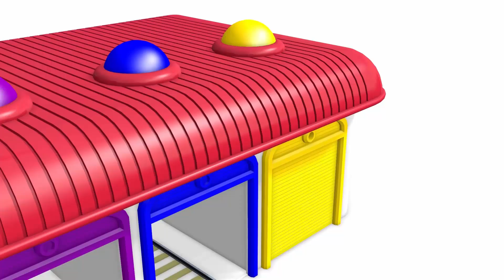Best Learning Colors for children to learn with Paw Patrol Ryder Color - Learning video for kids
* We make Kinder surprise egg videos and educational videos for toddlers and children.

Learn colors for children, Learn colors for toddlers, Learn colors for kids playlist

Learning Colors with 3D Soft Ice Cream for Kids Toddlers, Colours for Kids to Learn, Learning Videos
Colors for Children to Learn Street with Vehicles 3D | Colours for Kids to Learn | Learning Videos